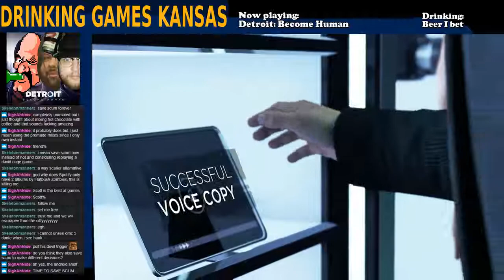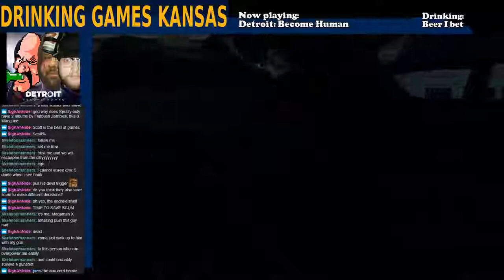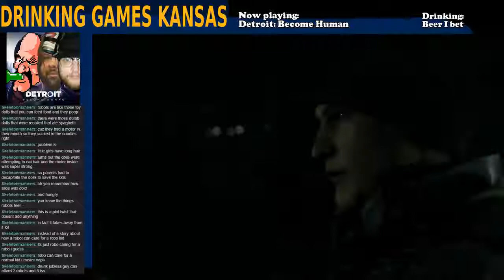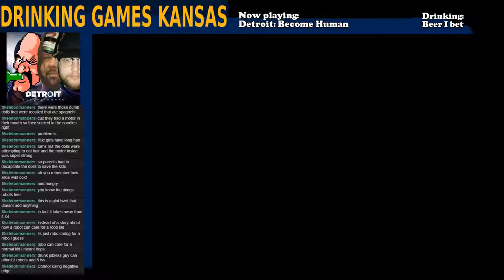Drinking Games KS 12/15/2018 - Detroit: Become Human (part 8)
Hope you like a good 5 minutes of save-scumming, because in our world Hank and Connor are gonna be buds come hell or high water. Anyway, paths converge in Jericho, and Kara learns a shocking truth and... no, actually. no. Fuck you, game. What the absolute ass was that?